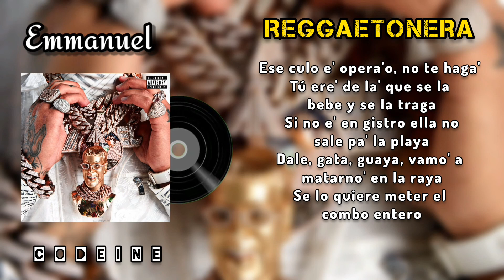Anuel AA - Reggaetonera (LETRA)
Todos los derechos a sus autores, disfruten.